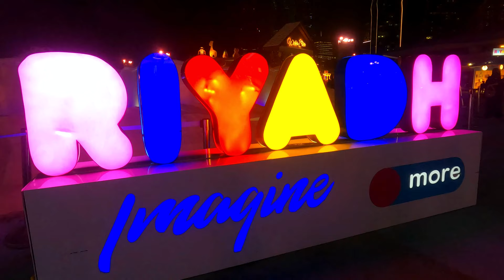Winter Wonderland Riyadh Season 2 Finale Highlight |🇵🇭 Koi Hani Vlog